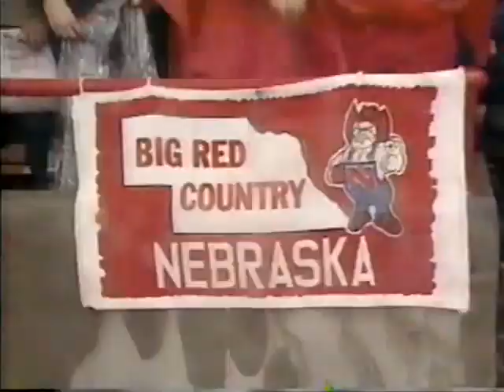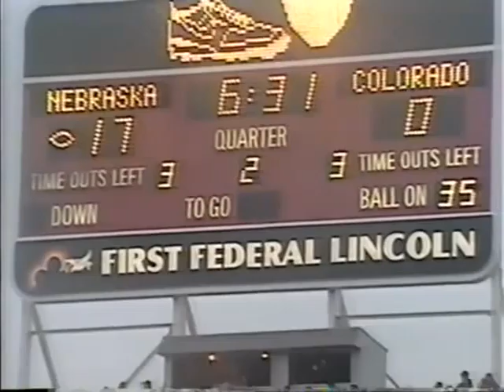1992 #8 Colorado @ #8 Nebraska No Huddle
Requested

1992 #8 Colorado Buffaloes @ #8 Nebraska Cornhuskers